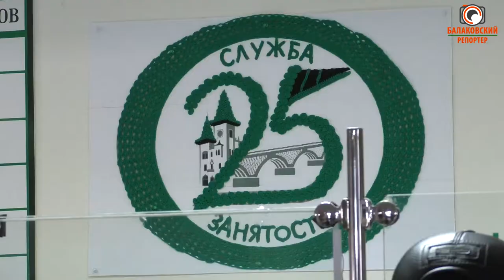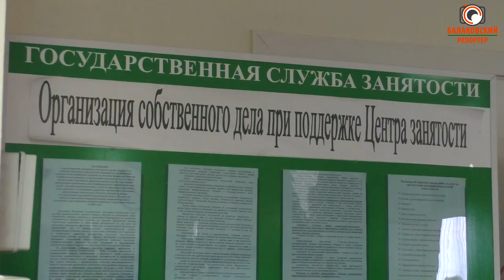Уезжаешь из Балакова? Получи компенсацию! (Условия участия в программе центра занятости)